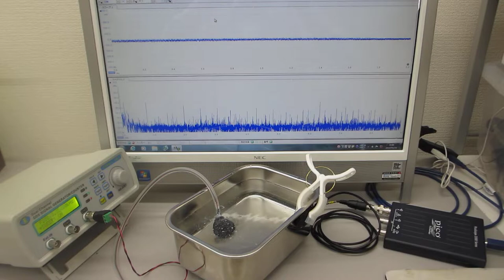超音波発振システム（２０ＭＨｚ）